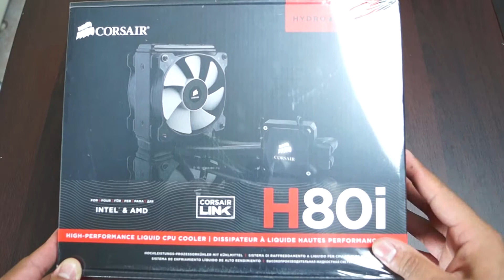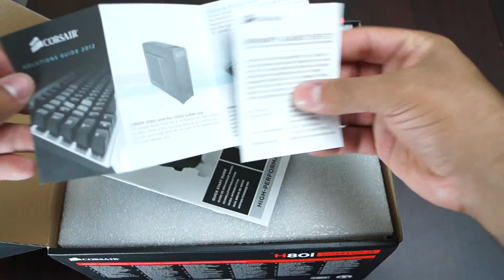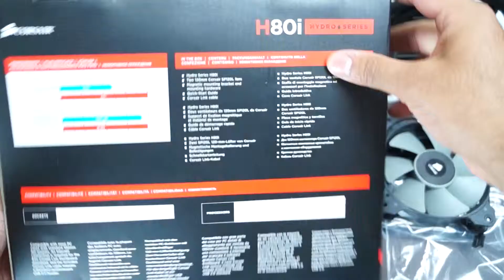Unboxing Corsair H80i en español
Hola amigos hoy otro unboxing  en este caso se trata de refrigeración liquida su nombre ...   corsair  H80i y la verdad que el tamaño que tiene la caja y el aparato  impone yo pensé por un momento que no iba a entrar en la caja pero a la final si entro con un poco de maña hay que tener en cuenta que además hay que agregarle dos ventiladores y eso le da mas tamaño jajaja una locura instalar este Corsair h80i la verdad un reto pero bueno valió la pena me gusta lo eficiente que es pero mejor les dejo que vean el vídeo por que tiene su PERO!

buscame en Steam por: venefron

 Siempre es un gusto leer tus comentarios, que me dejes un like es la mejor forma de agradecérmelo de verdad muchas gracias y ya sabes los like son gratis!